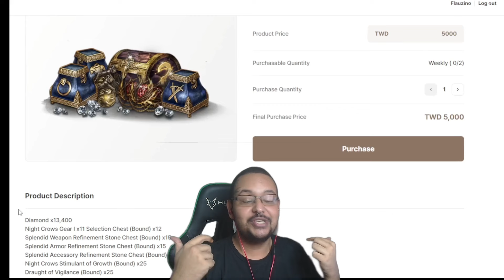DENÚNCIA! ALGUÉM ESTÁ DEIXANDO DE PROGREDIR A RIVOTRIL | CORTES MIR4